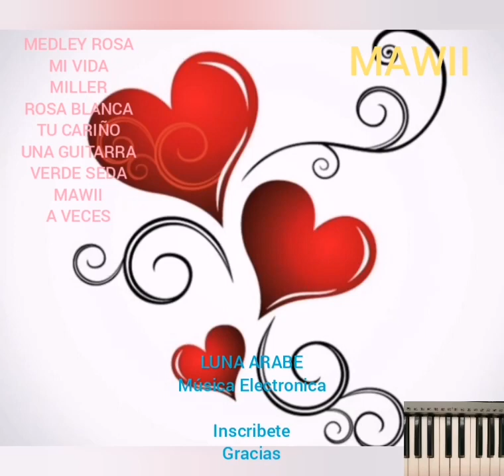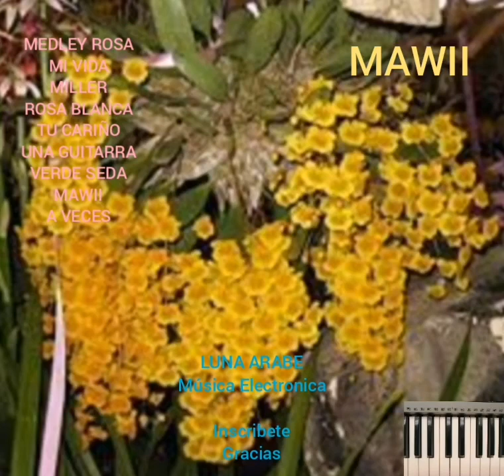MAWII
Categorías
Instrumental
Orquestada
Electrónica
Romántica
Original
Lírica